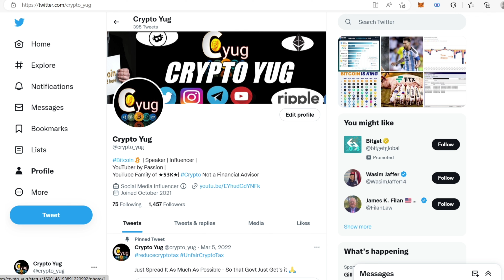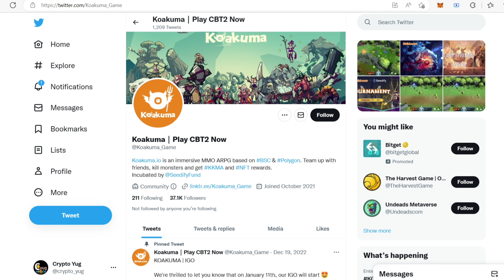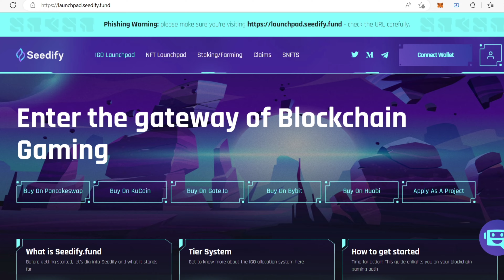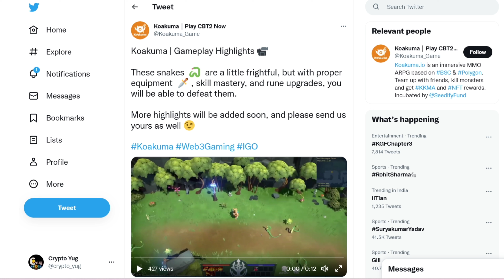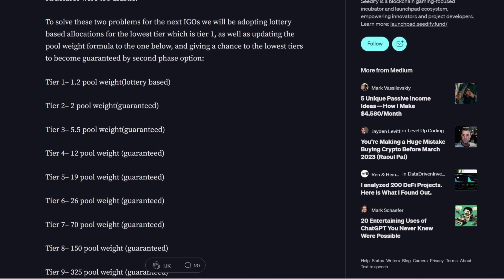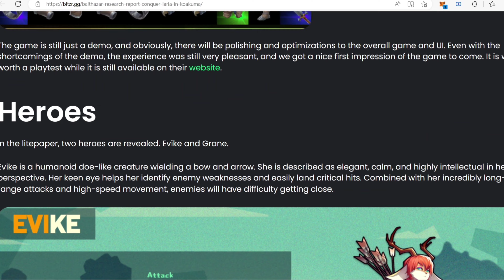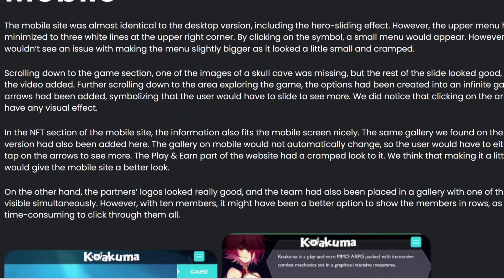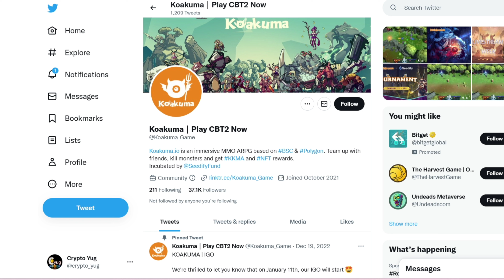Next 100x Crypto Gem🔥| Crypto news today hindi | 3 करोडपति Accounts | Seedify Launchpad | Shiba Inu